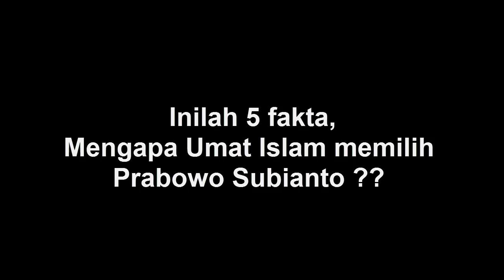INILAH 5 FAKTA, MENGAPA UMAT ISLAM MEMILIH PRABOWO SUBIANTO Capres 2019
Thanks.